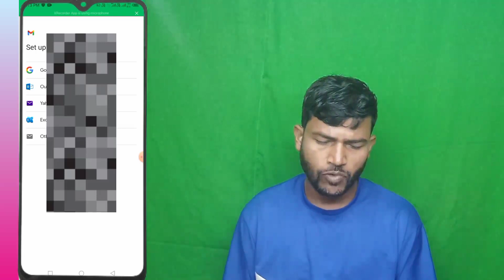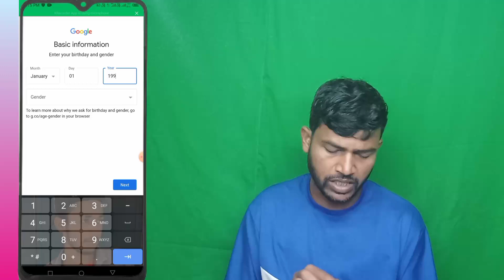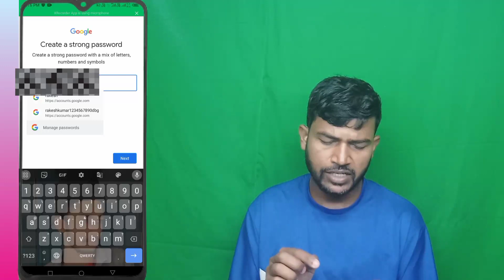2024 में फोन से gamil account कैसे बनाए | फोन से जिमेल अकाउंट कैसे बनाए | mobile se gmail account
2024 में फोन से gamil account कैसे बनाए | फोन से जिमेल अकाउंट कैसे बनाए | mobile se gmail account